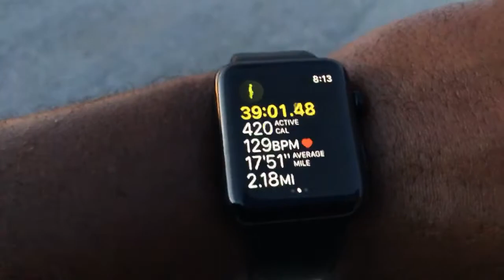Day 236: Part 2! We all get the same 24 hours in a day!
I will maximize every minute and every second of my day!